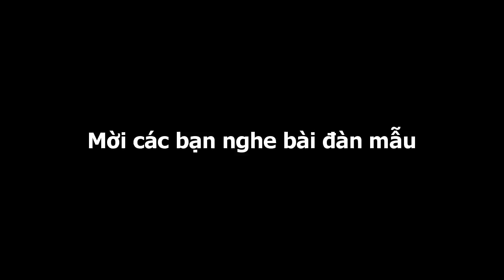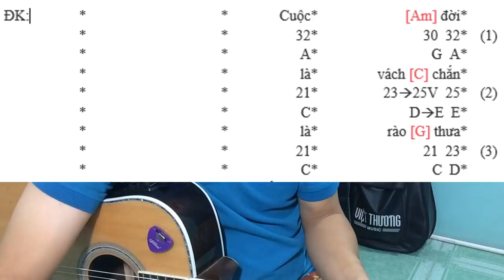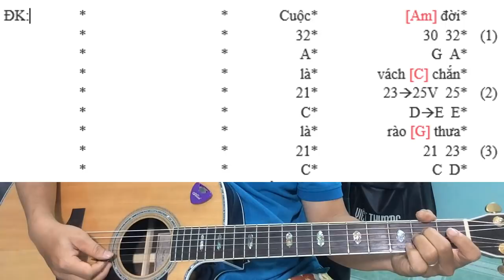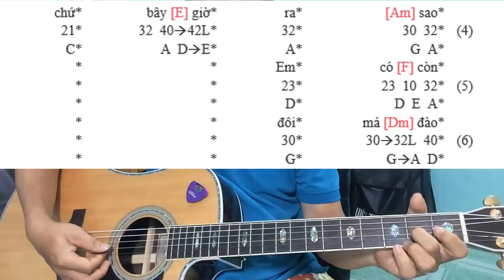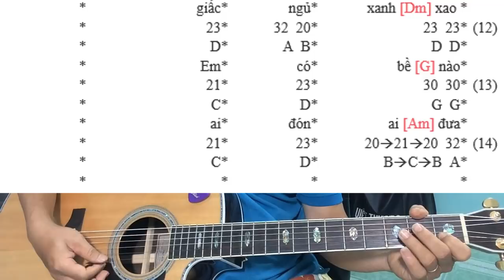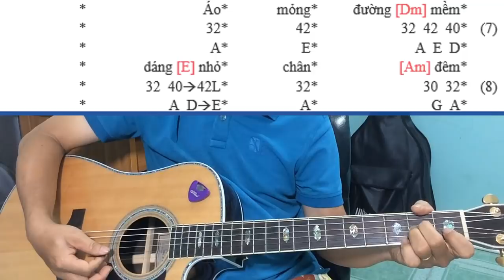GUITAR BOLERO BÀI 151: Hướng dẫn solo giai điệu TRỘM NHÌN NHAU (ngăn thấp)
Hướng dẫn solo giai điệu TRỘM NHÌN NHAU (ngăn thấp)